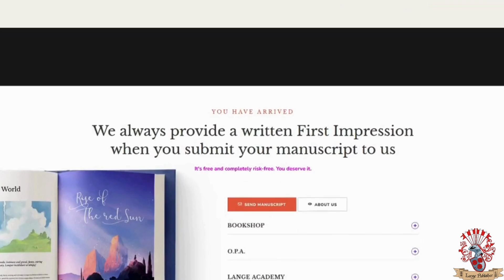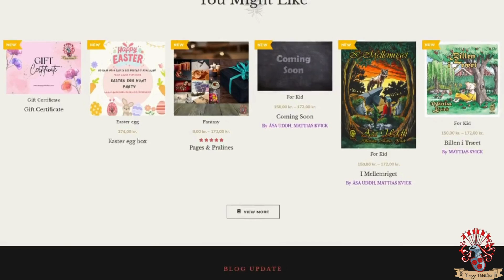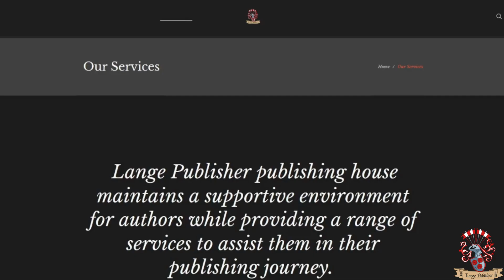The Importance and Benefits of Reading Books; A Gateway to Lifelong Learning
It's Friday and what's up at Lange? Before we bid farewell to the week and embrace the weekend, don't miss our latest post and episode from Lange Publisher, now on The Lange Times, streaming on our YouTube channel, and Spotify podcast.
Happy weekend!